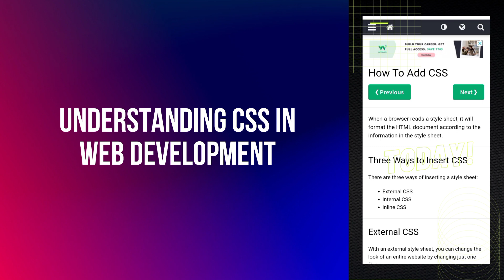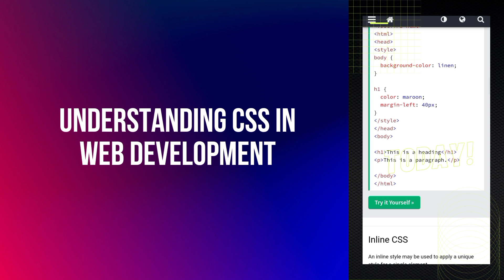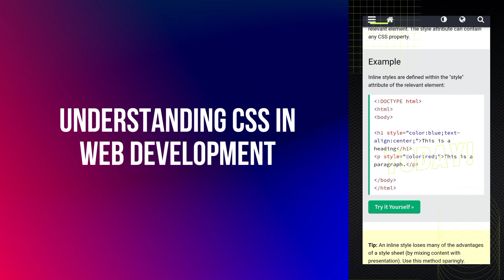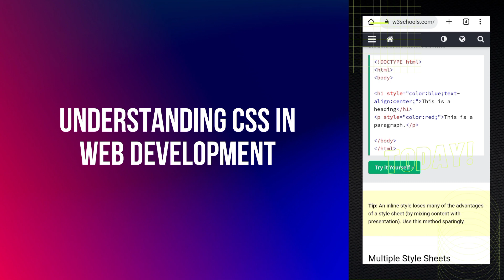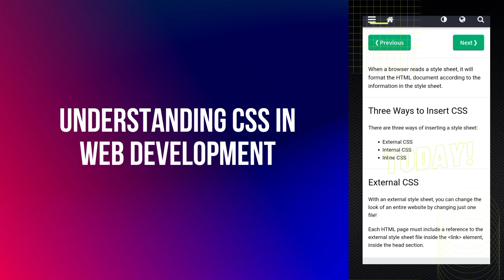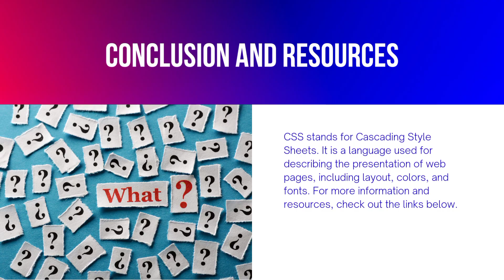css lec 04A